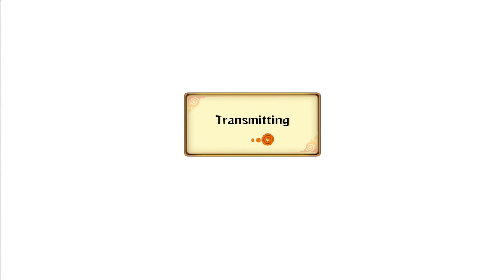Naruto Storm Revolution : Identity Crysis Episode 19